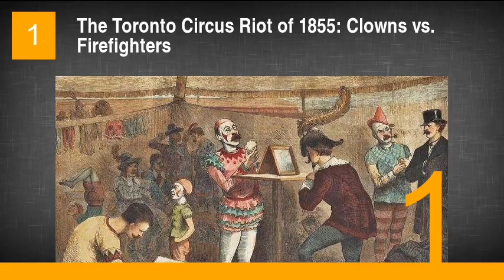The 10 Craziest, Most Ridiculous Riots of the 19th Century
1. The Toronto Circus Riot of 1855: Clowns vs. Firefighters
2. The Newlyn Fish Riots of 1896: Holy Mackerel!
3. The Eggnog Riot of 1826: West Point Gets Sloppy
4. The Balloon Riot of 1864: RIP Brittania
5. The Rebecca Riots of 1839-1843: Mobs of Cross-Dressing Welshmen
6. The Old Price Riots of 1809: You Down With OP?
7. The Portland Rum Riot of 1855: The Mayor's Secret Stash
8. The Astor Place Riot of 1849: A Shakespearean Tragedy